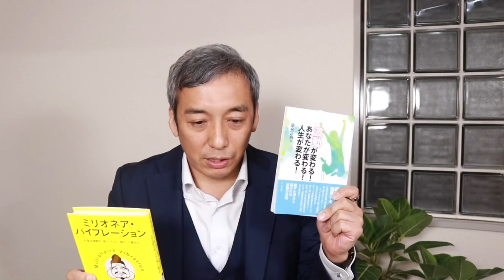【多くの人が間違っている】「居心地がいい」は波動が高いではない 波動チャンネルvol.370